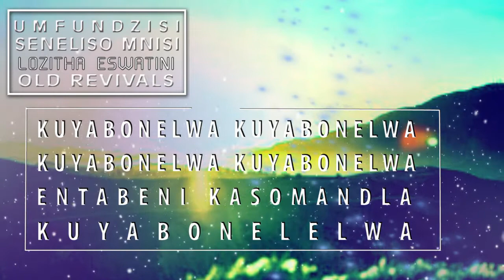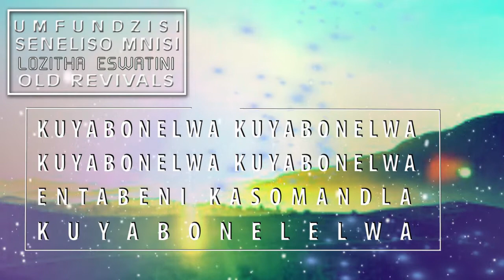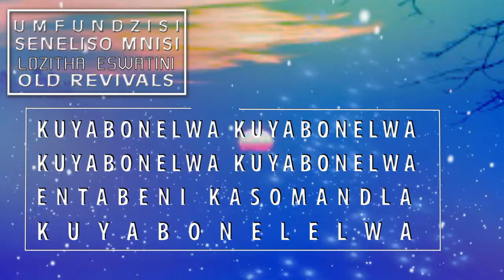Umfundzisi Seneliso Mnisi Kuyabonelelwa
Umfundzsi Seneliso Mnisi Kuyabonelelwa is a worship song sang by Pastor Seneliso meaning In the mountain of God there is provision which could be further simplified to God provides in His presence.